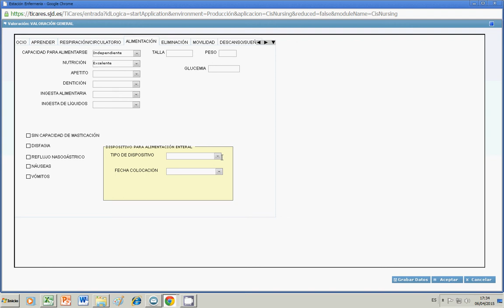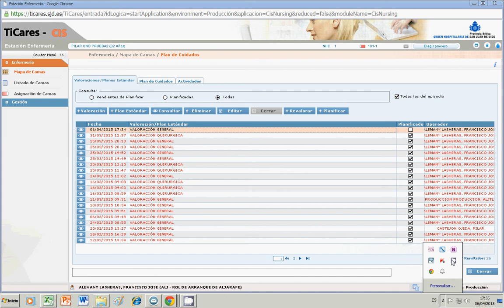TiCares_valoración general 01